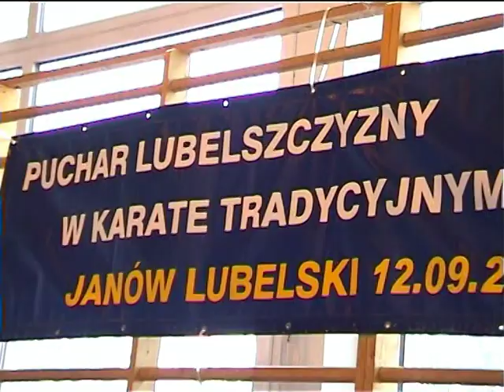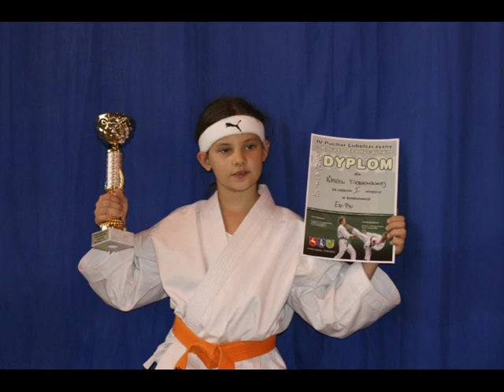Traditional Karate Tournament / Karen Dobrowolska / Zamość-Poland